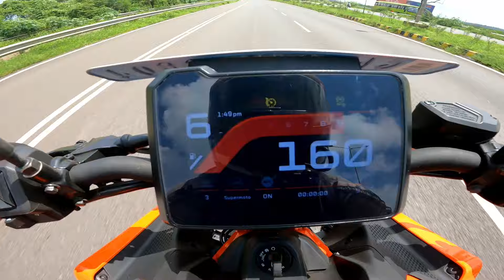TAKING DUKE 390 GEN3 TO PASSPORT OFFICE PART 1